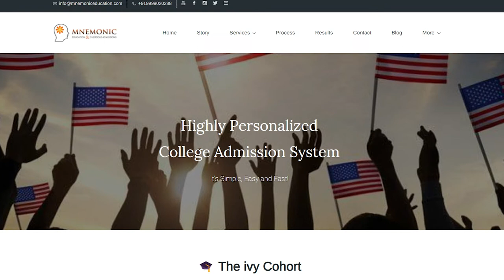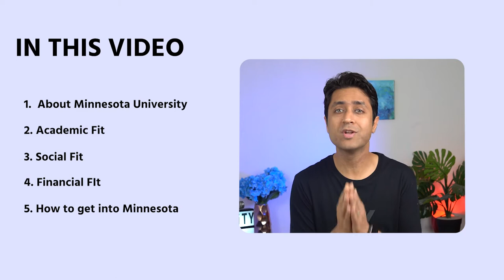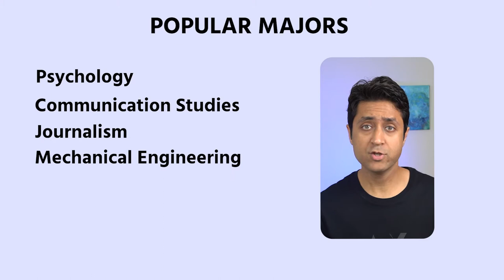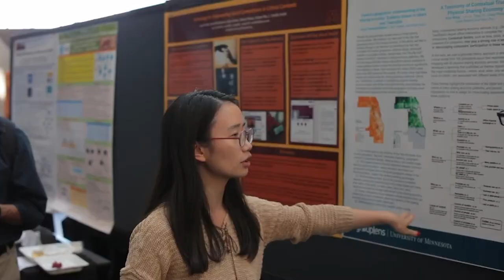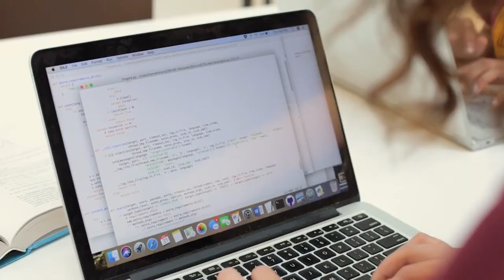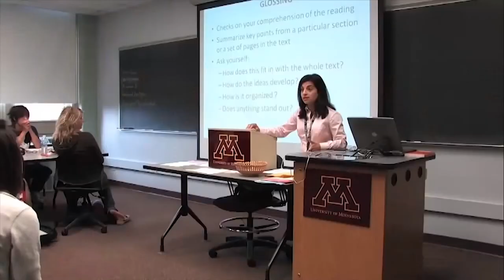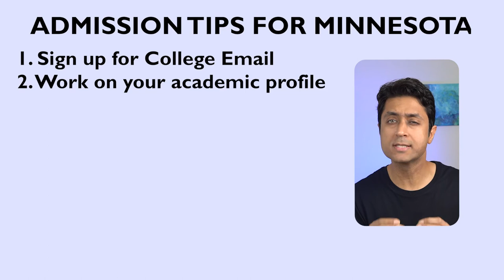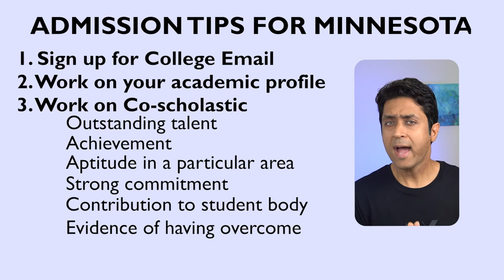UMINNESOTA | COMPLETE GUIDE HOW TO GET INTO MINNESOTA UNIVERSITY |College Admissions |College vlog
Step by Step guide on How to Get into UNIV OF MINNESOTA University.

Find out if Minnesota University is the right fit college for you or not?
Here is the COMPLETE GUIDE HOW TO GET INTO MINNESOTA UNIV, College Admissions video.

0:00 About the Univ
Popular Majors & Rankings - 2:38
Academic Life - 3:05
Social Life - 5:00
Housing, Food & Dining - 6:13
Scholarships & Tuition Fee Info - 7:17
Ultimate Admission Tips - 8:15
Final Words - 11:56
The Successful Applicant - 12:13